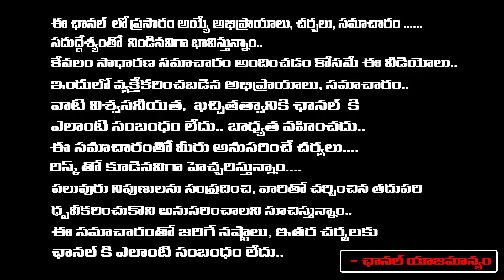Jagan Break Down Into Tears Once Again..? | YSRCP | Red TV Entertainment